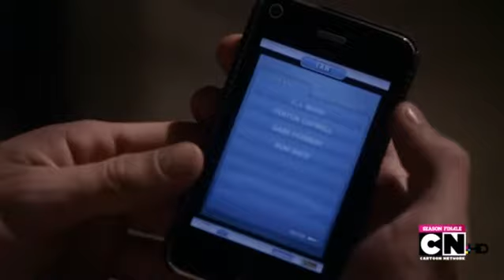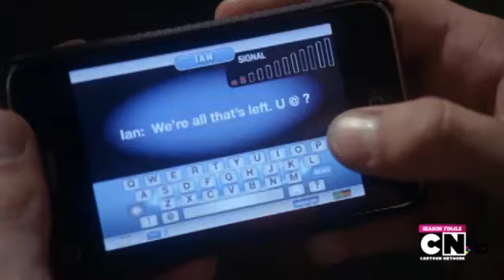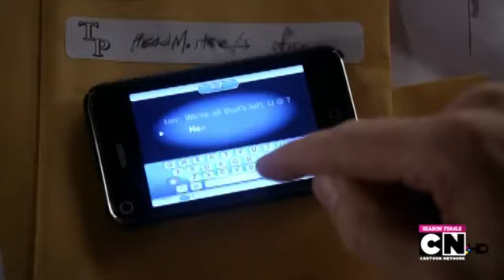Tower Prep S01E13 Fathers